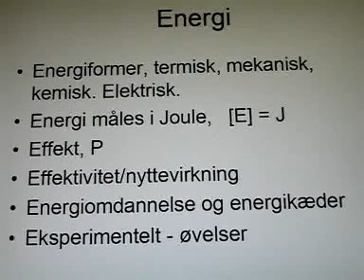Fysik C mundtlig eksamen Energiomsætning